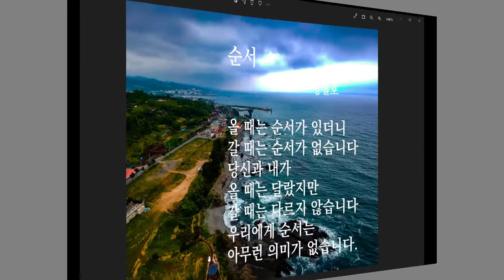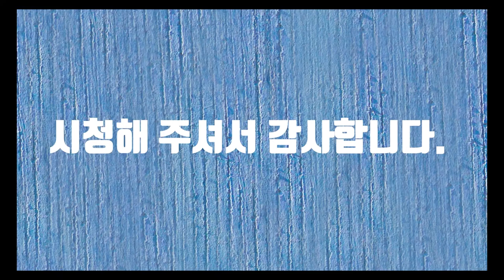순서-시낭송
순서라는 말은 정하여진 기준에서 말하는 전후, 좌우, 상하 따위의 차례 관계를 말합니다. 물도 위아래가 있다고 합니다. 하물며 사람의 삶과 죽음도 순서가 있는 법입니다. 하지만 태어날 때는 순서가 있지만 죽음은 나이순이 아닙니다. 건강순입니다. 그러나 사랑하는 사람사이에는 이러한 순서는 의미가 없습니다. 태어나는 것은 같이 태어날 수 없지만 죽는 날은 우리가 선택할 수가 있습니다. 사랑하는 사람이 없는 삶이란 의미가 없기 때문 아닐까요.